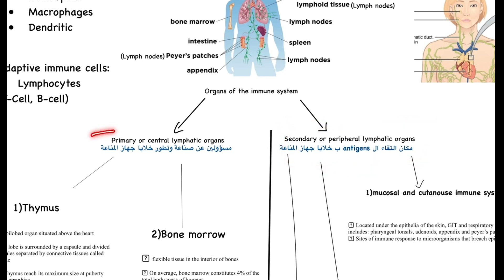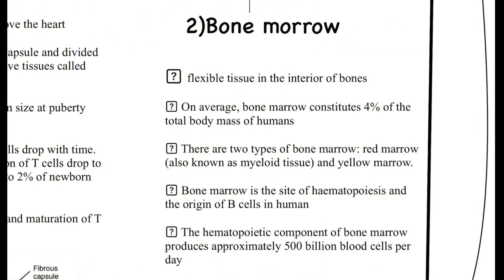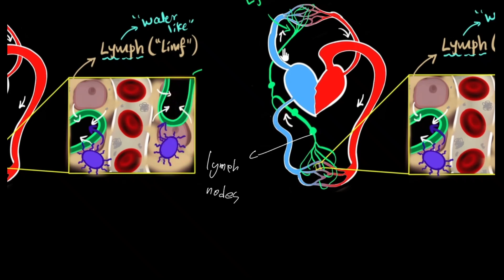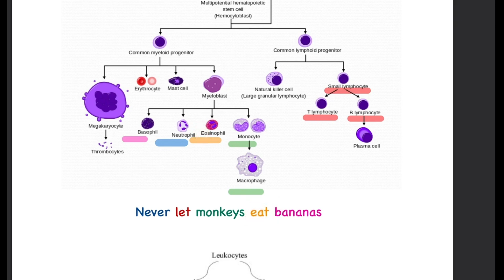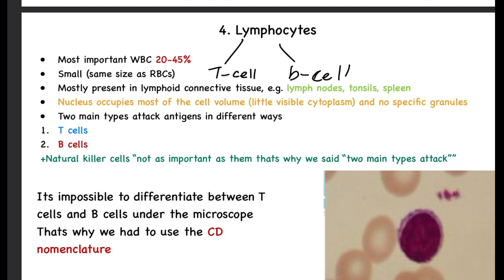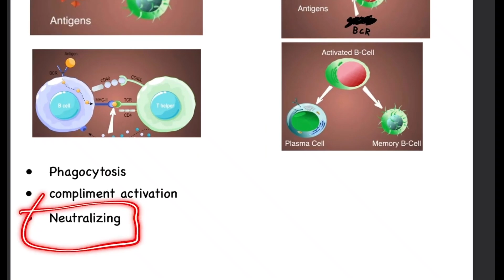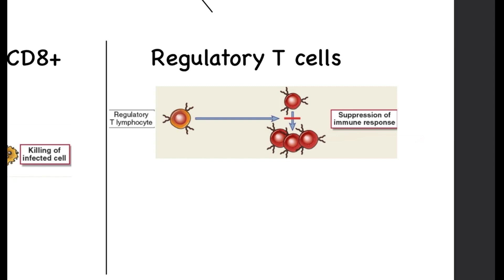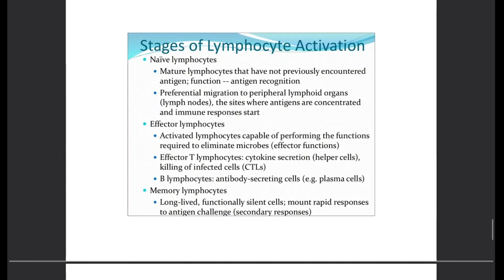HU Immunology Lec 2